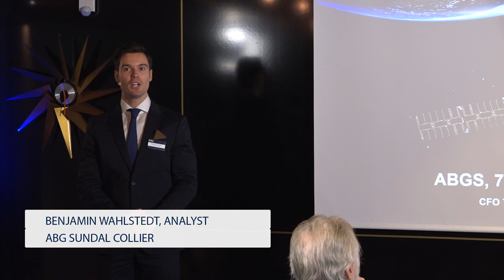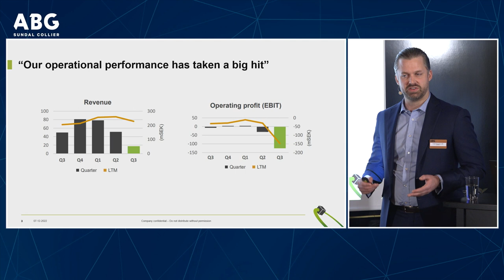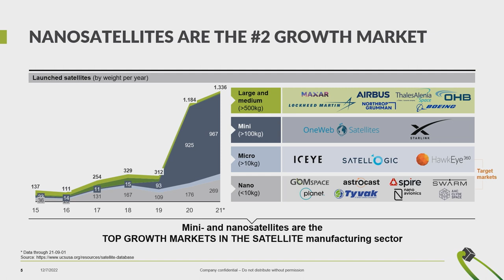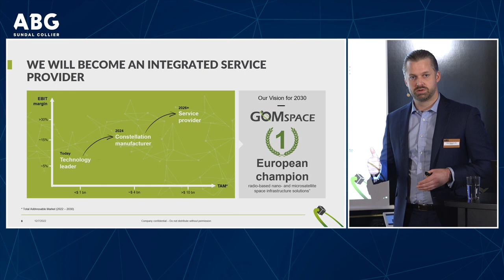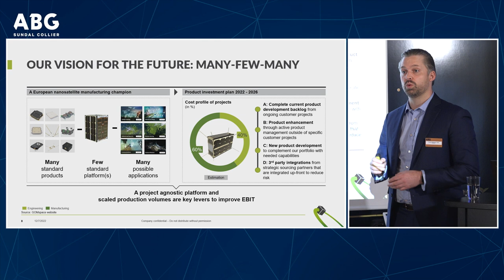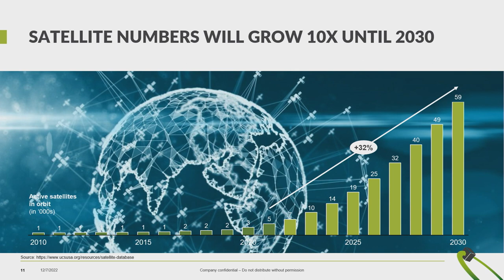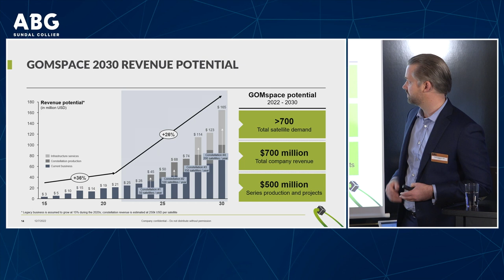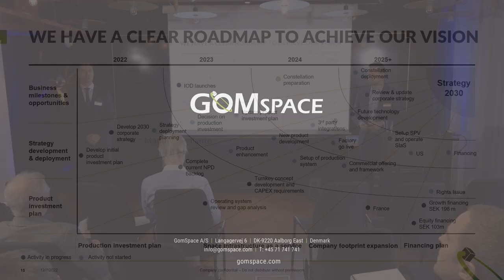ABGSC Investor Day - GOMspace